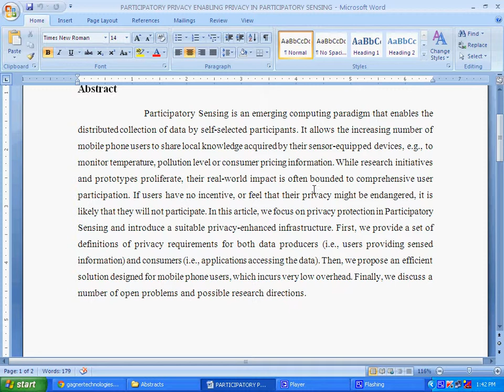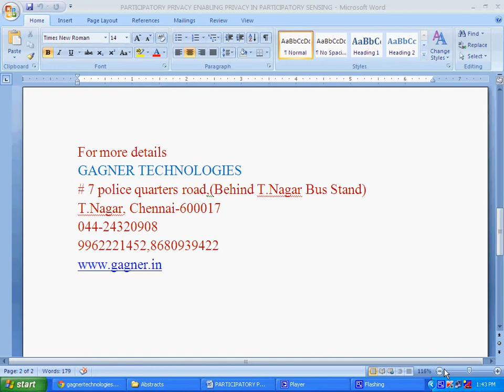PARTICIPATORY PRIVACY ENABLING PRIVACY IN PARTICIPATORY SENSING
Gagner Technologies offers M.E projects based on IEEE 2013 .